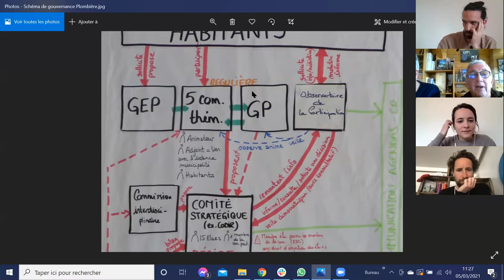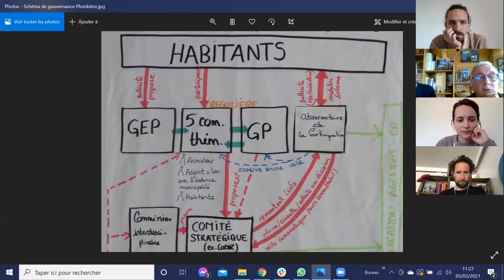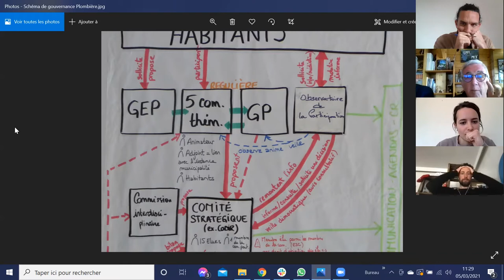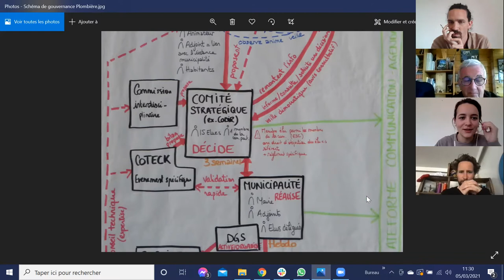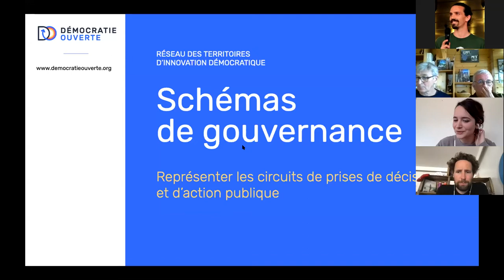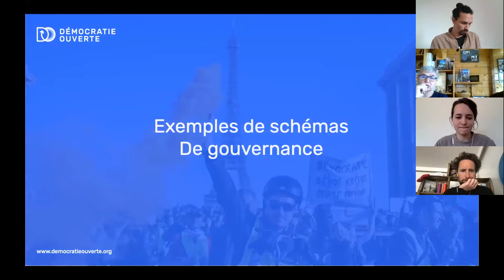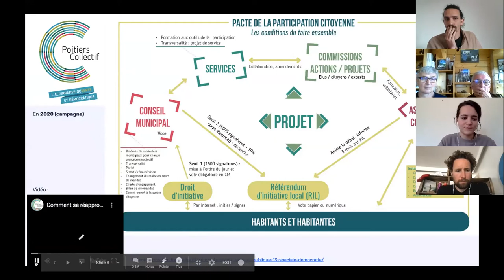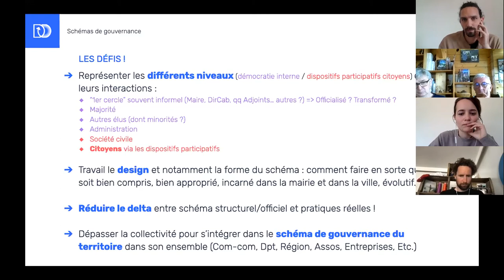Schéma de Gouvernance : quelles articulations entre démocratie interne et participation citoyenne ?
Découvrez le webinaire organisé en partenariat par Fréquence Commune et Démocratie Ouverte dans le cadre du Réseau des Territoires d'Innovation Démocratique.